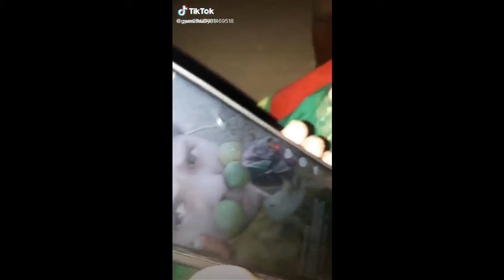31 March 2020 gpmuthu tiktok video, tik tok video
31 March 2020 gpmuthu tiktok video, tik tok video